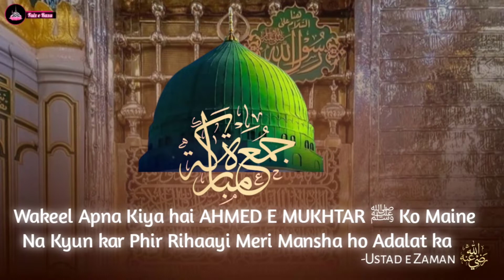Wakeel Apna Kiya hai AHMED E MUKHTAR ﷺ ko Maine| Jumma Mubarak status